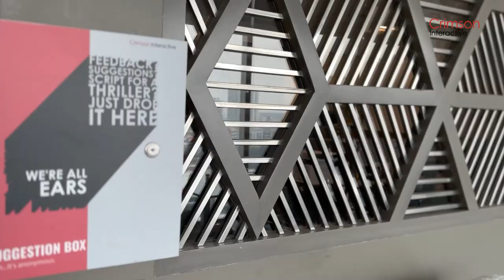IAmCrimson - Crimson Culture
Here's presenting to you our very own, Sneha Dharmarajan, who has been a Crimsonite for a long time. In this video, she shares why the company is her pride and joy. She speaks about her encounters with the diverse and vibrant personalities at Crimson, and how their individual working styles and core values come together to create a unique and growth-oriented culture that is pro-diversity, empathetic, and inclusive. She also talks about how even through tough times, we maintain a positive and lighthearted atmosphere, which is why every Crimsonite is proud to say IAmCrimson.​